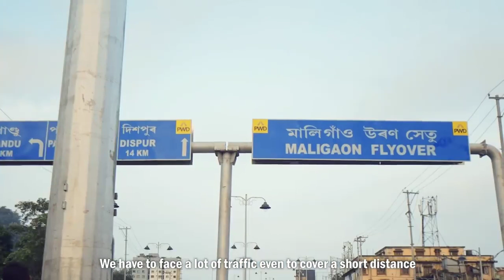New Flyover in Guwahati City || Maligaon Kamakha New Flyover in Guwahati Assam Himanta Biswa Sarma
New Flyover in Guwahati City
Maligaon Kamakha